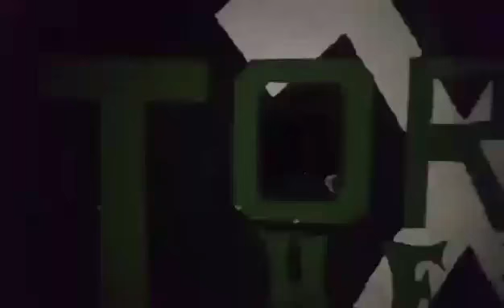Ultras MITROBOYS - TORCIDA para ndeshjes Trepca 89 - Kosova e Vushtrris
mars 2015